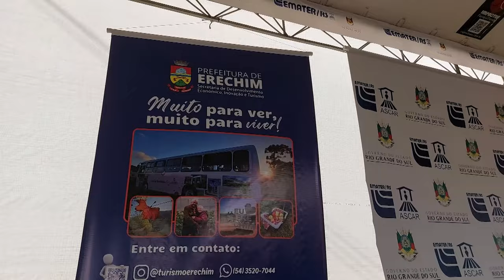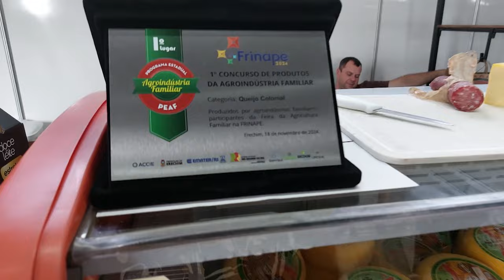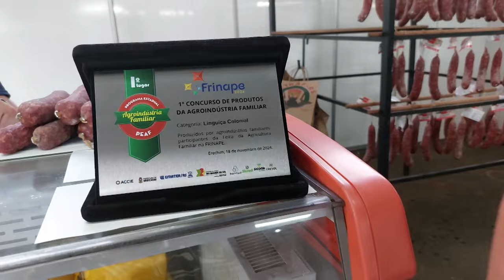A 18ª edição Frinape 2024, maior feira do Norte do Estado, é realizada em Erechim - Rio Grande Rural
A 18ª edição Frinape 2024, maior feira multissetorial do Norte do Estado, no Parque da Associação Comercial, Cultural e Industrial de Erechim (Accie).